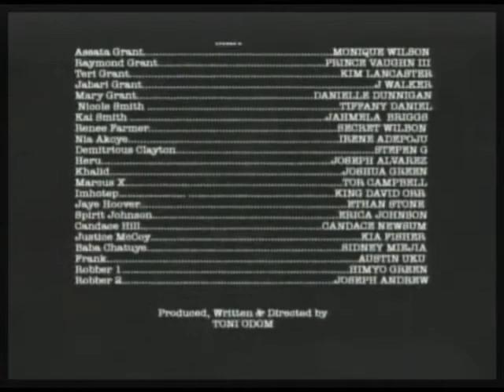'Ahshe' Star Kimberly Lancaster Live With Comedian TreLuv (Pt 2/2)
Adult Comedy Talk Show Series -- Hosted by Louis "TreLuv" Smith Comedian Extroardinaire with superhot co-host Elizabeth Ashley. Special guest tonight is actress Kimberly Lancaster star of the hottest black soap opera online. Drama, betrayal, sexuality, and lesbians all in one show! Come and get it! (08-24-10 -- SERIES EPISODE #3) 2 of 2 -- THIS IS A PARTIAL EPISODE